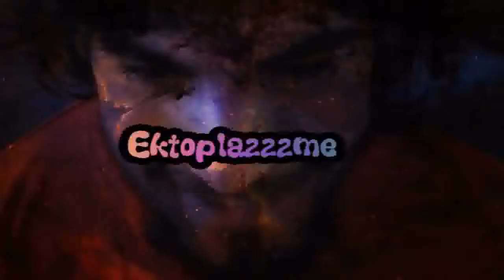Doormat: Unboxing Pop-Art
Descubre la fantasía permanente. Bienvenido al amanecer.